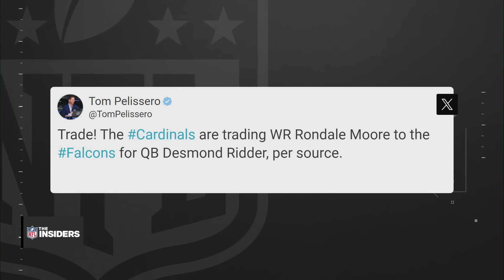🚨Desmond Ridder Traded to Cardinals 🚨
Cardinals acquiring Desmond Ridder via trade with Falcons for Rondale Moore